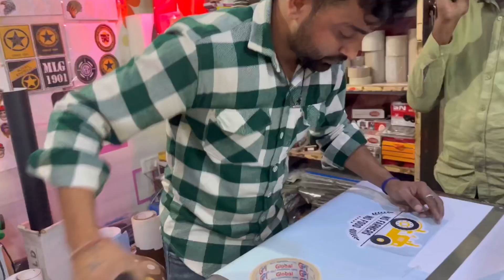After 12 days in gym | ਏਹ ਕਿ ਹੋਗਿਆ 🤣 | jwak da 9 no da shoes 😱